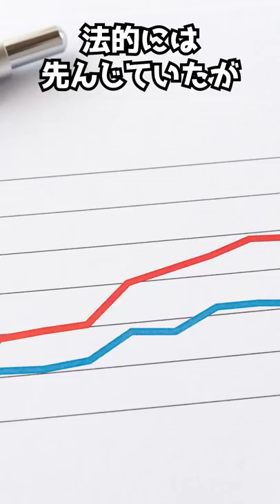特報：たけのこの里がついに立体的な権利を獲得！きのこの山との頂上決戦の行方は！？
株式会社明治が、たけのこの里の立体商標登録を受けた。
立体商標を獲得するのはどのくらい難しいのか。

コメント、質問など待ってます！

動画で使用した公式の画像
出所：株式会社明治HP

裁判の動画は、判決文に基づき作成しています。